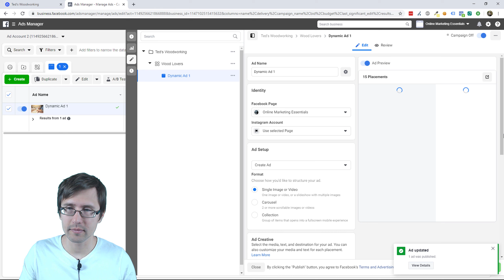Not Able to Preview Your Facebook Ad/Post?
And if you need help with a specific issue and want me to personally take a look at your setup, I can help!

Hello everyone!

In this quick video, I just wanted to give you a quick and easy fix for your Facebook ad/post not being previewable when you create it.

The solution is pretty simple - publish your changes, and you will then be able to view what your ad or post looks like on news feed.

It took me a while to find the solution for this and apparently it was this simple.. so just wanted to let everyone know so you don't have to spend as much time looking for a solution as I did.

That's it!

Also be sure to check out my blog Affiliate Disclaimer: This Site may contain links to affiliate websites, and we receive an affiliate commission for any purchases made by you on the affiliate website using such links.